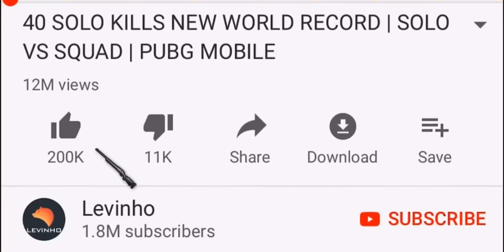Levinho Joined Random Squad | PUBG MOBILE